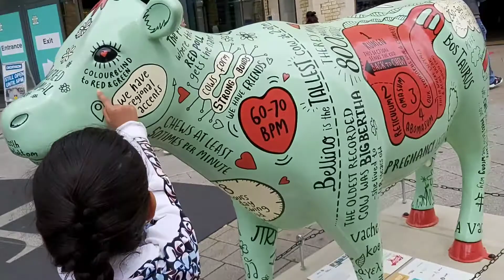sabu&idris: cambridge bus,shopping,playing